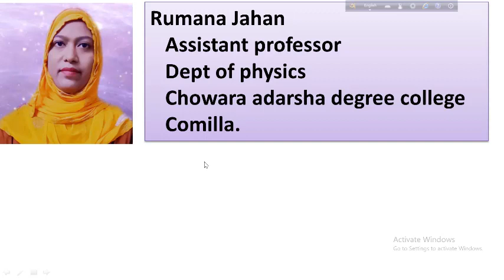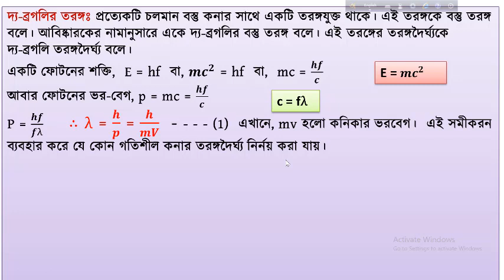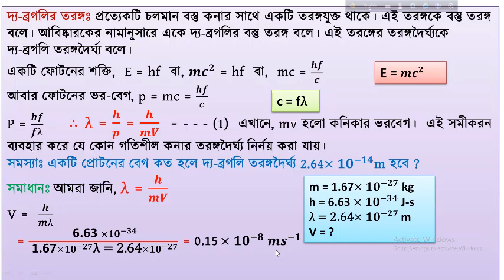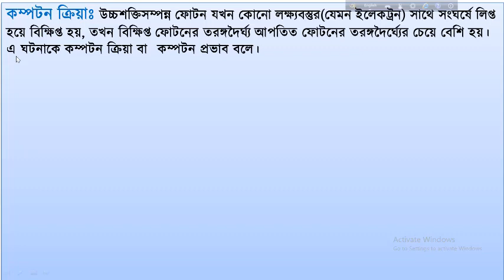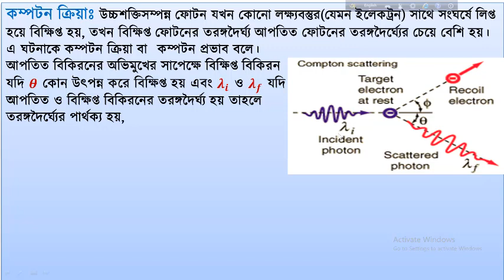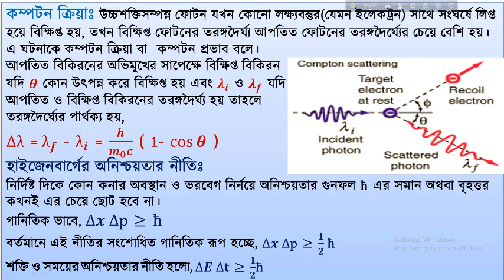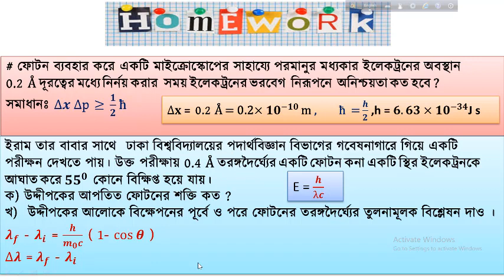De Broglie Wavesm ,Compton Effect , Heisenber's Uncertainty Principle .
Rumana Jahan
Assistant professor

Chowara Adarsha Degree College
Cumilla.

পদার্থবিজ্ঞান দ্বিতীয় পত্র
অষ্টম অধ্যায়(আধুনিক পদার্থবিজ্ঞানের সূচনা)

Introduction to modern physics

De Broglie Wavesm ,
Compton Effect ,
Heisenber's Uncertainty Principle .